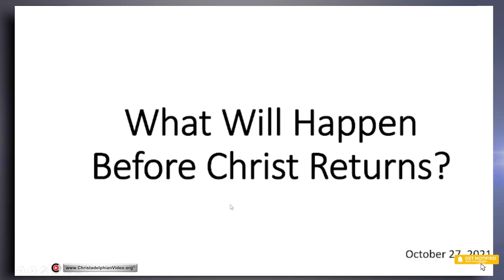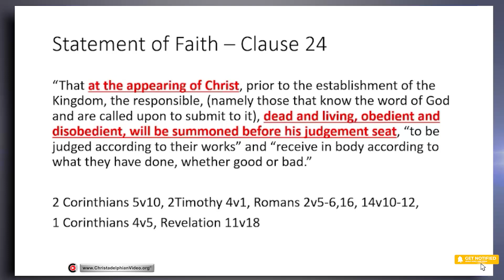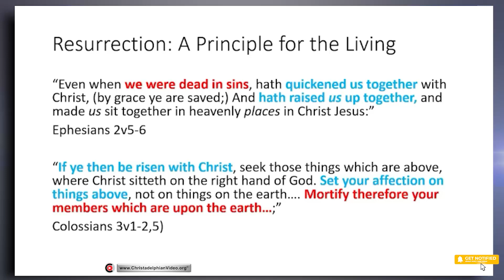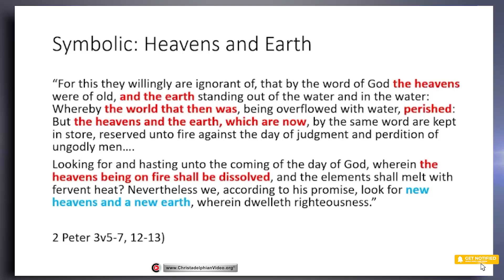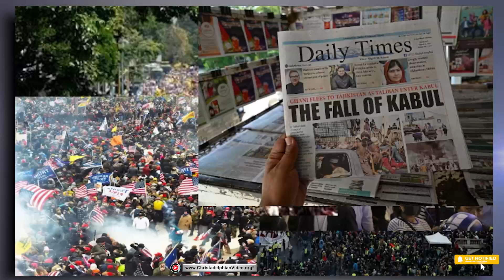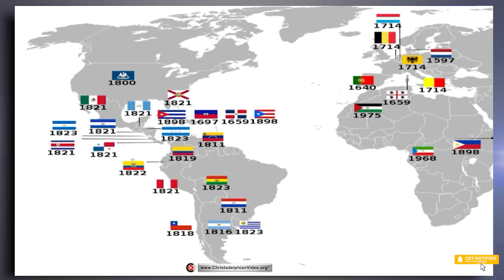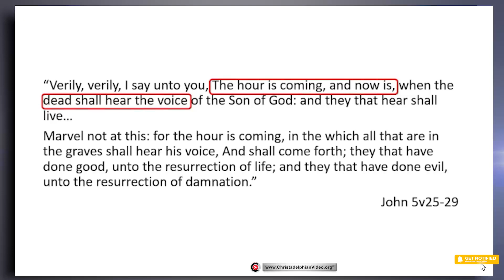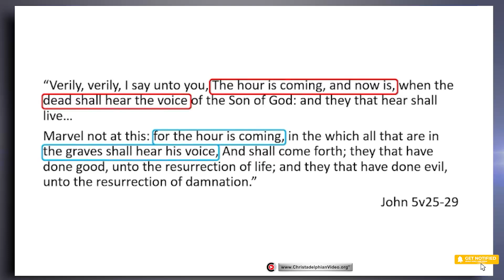What Will Happen...#1 Before Christ's Returns?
A Christadelphian Video:
Description:   The Lord Jesus warned that the days of his return would be like those of Noah and Lot, days of indulgence, immorality, violence and indifference to God. Christ will return to the earth with all power and authority from God. The nations will be subjected to divine judgments, which will begin with a massive earthquake splitting the Mount of Olives. Christ will be enthroned in Jerusalem, set up the Kingdom of God, controlling all the world.